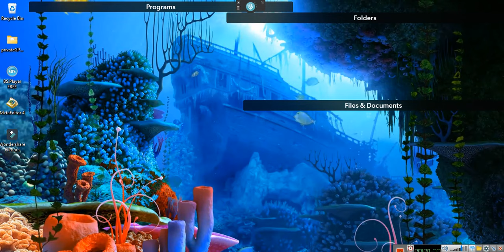~A LITTLE SHOT OUT ~EeoN 2024 02 02